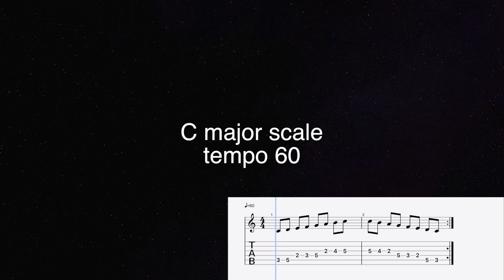C major scale 2 position (Guitar Lessons) #2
В цьому відеоуроці для гітаристів-початківців ми продовжимо вивчати гаму До-Мажор, а також Пентатоніку До-Мажор, тепер граєм її в II позиції, тобто коли перший (вказівний) палець на 2 ладу.
Ці вправи допоможуть вам синхронізувати ліву і праву руку, а також вивчити ноти на грифі.До-Мажор немає знаків і містить звуки: C-(до), D-(ре), E (мі), F (фа), G (соль), A (ля), B (сі) та є паралельною гамою Ля-Мінор.
Пентатоніка До-Мажор складається з п‘яти звуків гами До-Мажор, з якої ми не граємо IV і VII ступені.